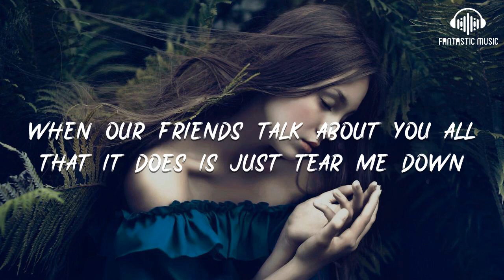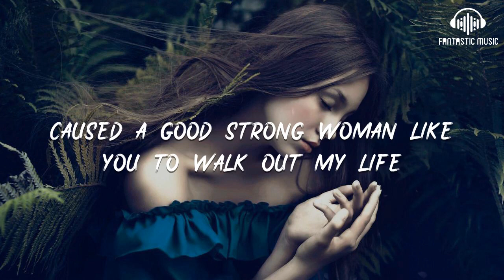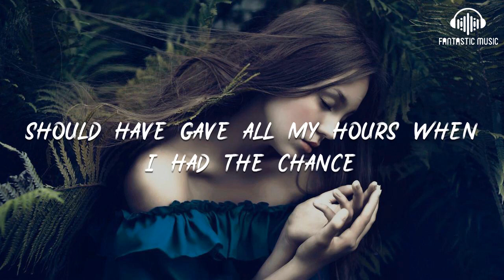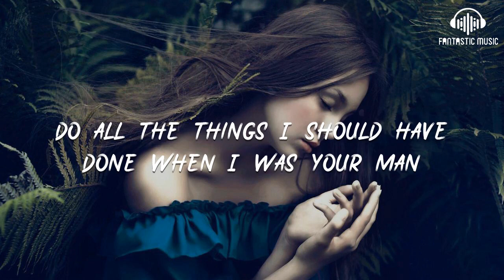Bruno Mars - When I Was Your Man [ lyric ]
Bruno Mars - When I Was Your Man [ lyric ] - lyric :

00:13 Same bed, but it feels just a little bit bigger now
00:20 Our song on the radio, but it don't sound the same
00:26 When our friends talk about you all that it does is just tear me down
00:33 Cause my heart breaks a little when I hear your name
00:37 And it all just sound like uh, uh, uh
00:46 Hmmm too young, too dumb to realize
00:50 That I should have bought you flowers and held your hand

00:57 Should have gave you all my hours when I had the chance
01:03 Take you to every party cause all you wanted to do was dance
01:10 Now my baby is dancing, but she's dancing with another man.
01:22 My pride, my ego, my needs and my selfish ways
01:28 Caused a good strong woman like you to walk out my life
01:34 Now I never, never get to clean up the mess I made
01:41 And it haunts me every time I close my eyes

01:46 It all just sounds like uh, uh, uh, uh
01:55 Too young, too dumb to realize
01:59 That I should have bought you flowers and held your hand
02:05 Should have gave all my hours when I had the chance
02:12 Take you to every party cause all you wanted to do was dance
02:19 Now my baby is dancing, but she's dancing with another man.
02:26 Although it hurts I'll be the first to say that I was wrong

02:39 Oh, I know I'm probably much too late
02:43 To try and apologize for my mistakes
02:46 But I just want you to know
02:51 I hope he buys you flowers, I hope he holds your hand
02:59 Give you all his hours when he has the chance
03:06 Take you to every party cause I remember how much you loved to dance
03:12 Do all the things I should have done when I was your man!

03:19 Do all the things I should have done when I was your man!